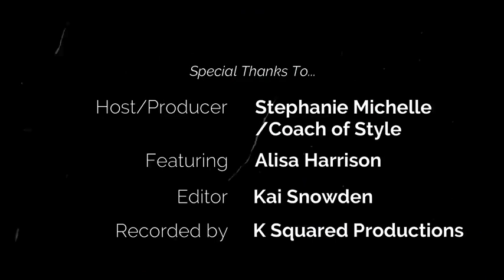DESIGNER SPOTLIGHT | ALISA HARRISON | HARRISON HOLLIS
Alisa Harrison is the Founder/Creative Director of Harrison Hollis®, a women wear brand that specializes in mini capsule collections for the minimalist traveler. Get exclusive access to behind-the-scenes details here

FEATURED DESIGNER:
Alisa Harrison

VIDEO PRODUCTION:
Ksquared
Kai Snowden/Glitchbyte

SEND IT TO ME:
8745 Gary Burns Dr. #160-105